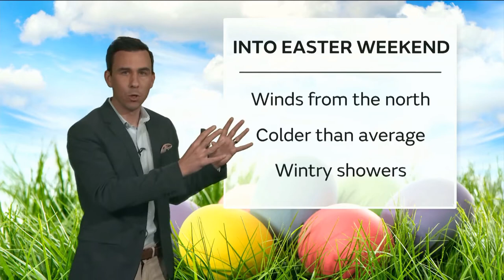Sudden Stratospheric Warming/Split Polar Vortex (Snow at Easter)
The UK Met office attempts to explain how Sudden Stratospheric Warming (SSW) has caused the Polar Vortex to split, this being responsible for the recent freezing temperatures over the UK. The freeze is expected to continue with temperatures set to plummet again over Easter & more snow & ice forecast.